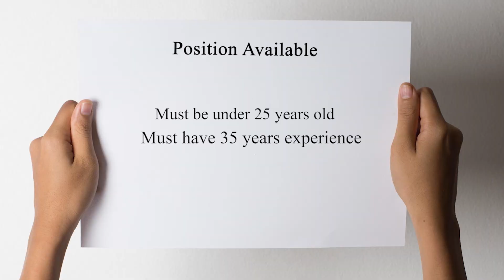Bug Bounties is a way to get experience, without experience!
// Books //
Bug Bounty Bootcamp
The Web Application Hacker's Handbook
Hacking API’s by Corey J Ball
Alice and Bob learn application security by Tanya Janca
Automate the boring stuff with Python

// MY STUFF //
More stuff

bug
bugs
bug bounty
hackerone
intigriti
bugcrowd
bugbounty
hacking
cyber
security
bug bounties
ethical hacking
bug bounty hunting
burp suite
ethical hacker
pentest certificate
red teaming
bug bounty tips
bug bounty for beginners
bug bounty course
pentest basics
bugcrowd
bugbounty
hack
bugs
python
linux